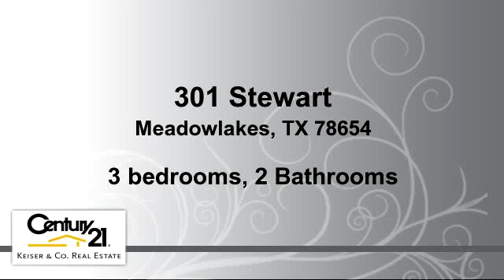Residential for sale - 301 Stewart, Meadowlakes, TX 78654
Spacious home in Meadowlakes on a tree covered corner lot!  The open living/dining and kitchen area great for entertaining and family living.  The updated kitchen has wooden cabinets with pull out drawers for storage, island with cooktop, and plenty of counter space. The living area has built in bar with wine refrigerator and a built in cabinet for TV or extra storage. The game room could be used as 4th bedroom or a man cave.  The backyard is fenced with two separate areas...Nice for family pets.  The spacious utility room could also be used for your favorite hobbies.  The master bedroom is very unique..private entrance from garage, huge walk in closet, and connected office/study space.  Don't miss seeing this wonderful home!

Bedrooms: 3
Bathrooms: 2 Bathrooms
Square Feet: 2598
Price: $275,000

03/30/2016 01:25:01 am

Last modified: